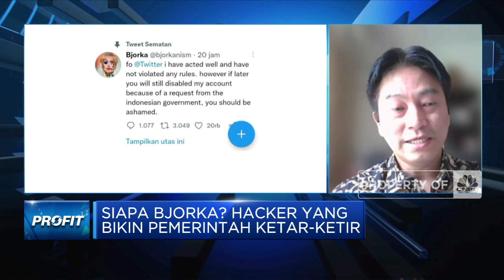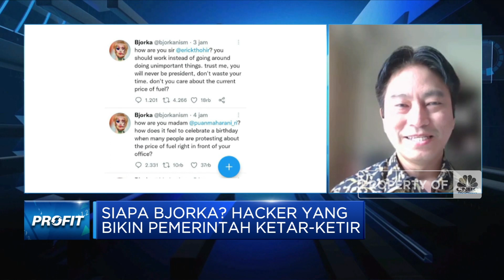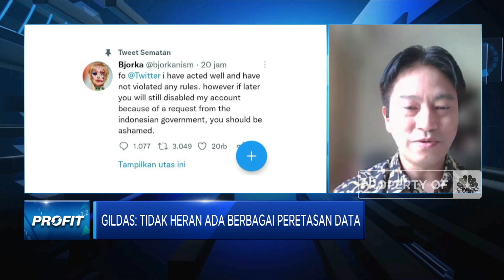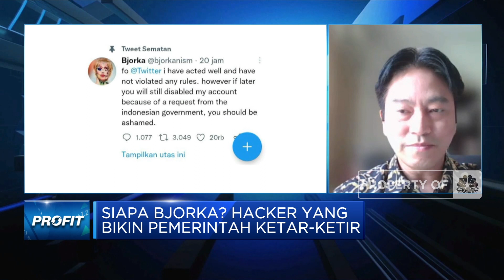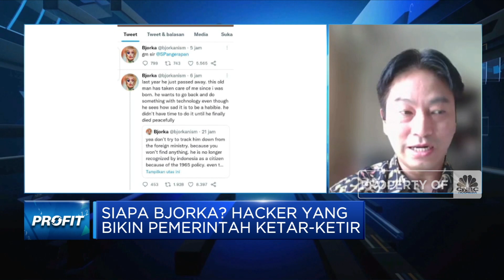Ahli: Anggaran & Peran BSSN Minim, Ancaman Siber Marak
Ahli Pertahanan Siber, Gildas melihat adanya kesalahan terstruktur dalam pengelolaan keamanan data yang menyebabkan banyaknya kasus kebocoran data di Indonesia.

Gildas menyebutkan minimnya anggaran Badan Siber dan Sandi Negara (BSSN) hingga tidak maksimalnya peran BSSN dalam pengelolaan keamanan data. Oleh karena itu penting peran Presiden untuk turun tangan mengatasi persoalan ini.

Selengkapnya simak dialog Muhammad Gibran dengan Juru Bicara Badan Siber dan Sandi Negara (BSSN), Ariandi Putra dan Ahli Pertahanan Siber, Gildas dalam Profit, CNBC  Indonesia (Senin, 12/09/2022)